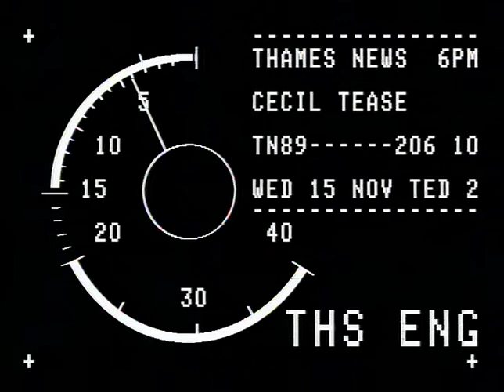TN-89-206-010.m4v | Thames News Archive Footage